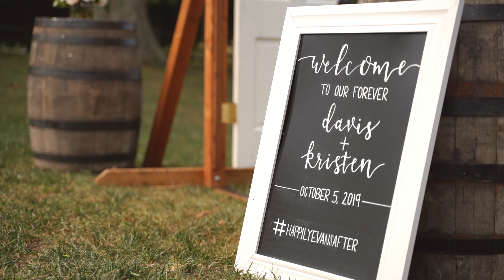Running Mare Wedding - Kristen & Davis!!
Kristen & Davis Wedding Film
Date: October 5, 2019
Venue: Running Mare
Videographer: Alex Wheeler Media

Music (licensed through SoundStripe):
"By My Side" by The Emerson Year - Licensed through Soundstripe